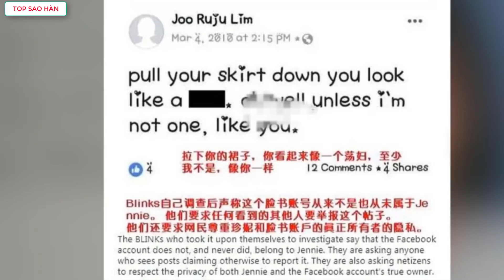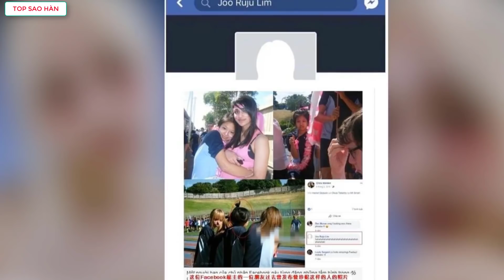Jennie(BlackPink) bị tố bắt nạt bạn học cũ đến mức muốn đi thế giới khác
Top Sao Hàn tổng hợp tin Jennie(BlackPink) bị tố bắt nạt bạn học cũ đến mức muốn đi thế giới khác